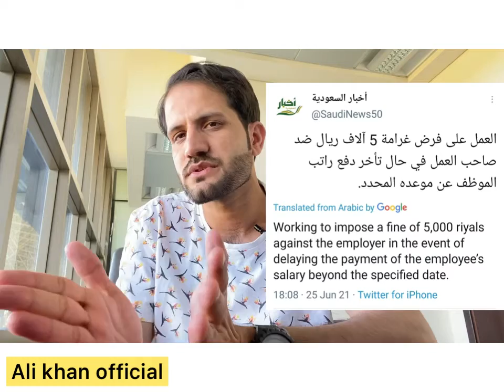کفیل او کمپنی دپارہ قانون ،سعودی عربیہ 🇸🇦نوی قانون ،زبردست 👏